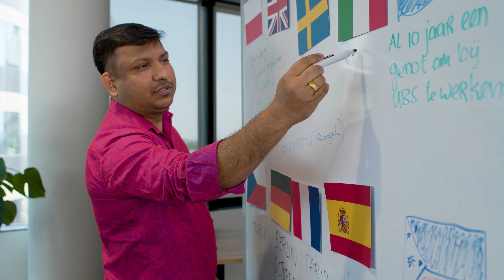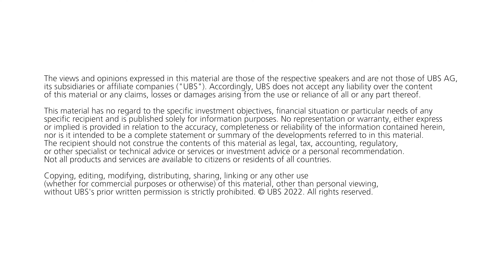UBS / Silver Partner / D&I Changemakers Conference 2022